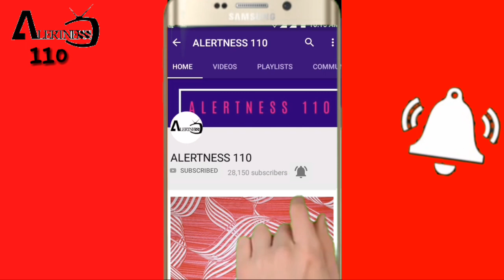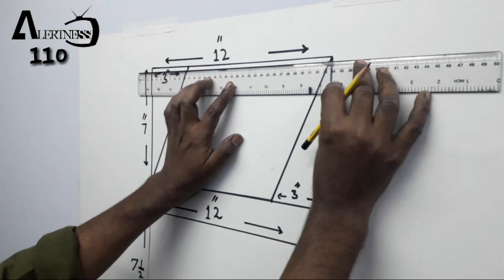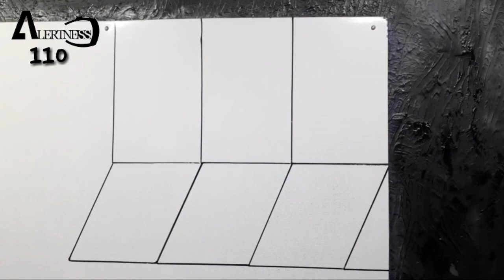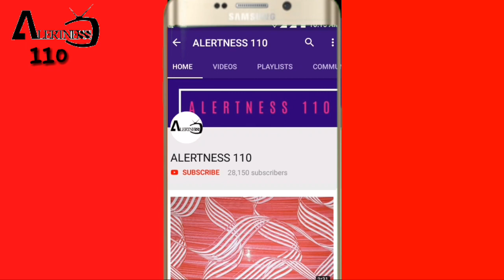3d wall painting | 3d wall decoration effect | 3d wall texture new design ideas | interior design